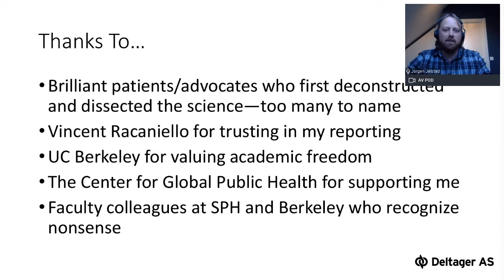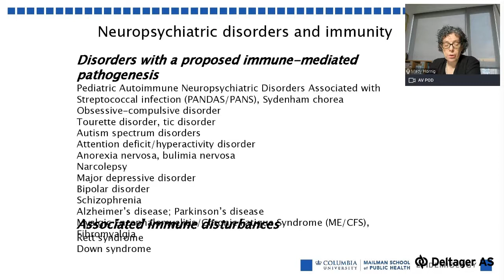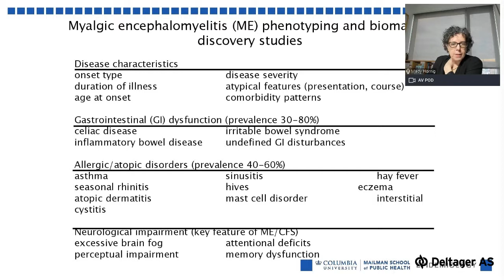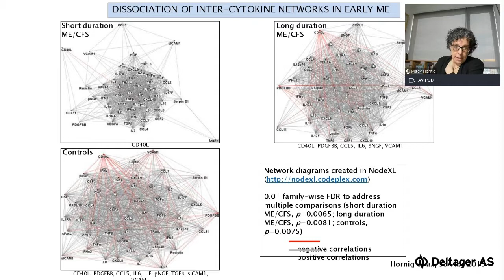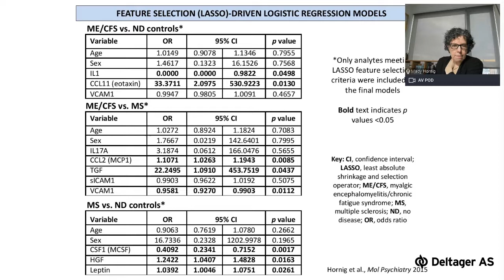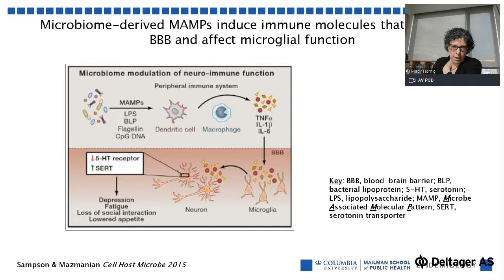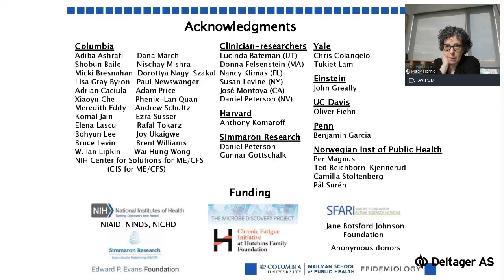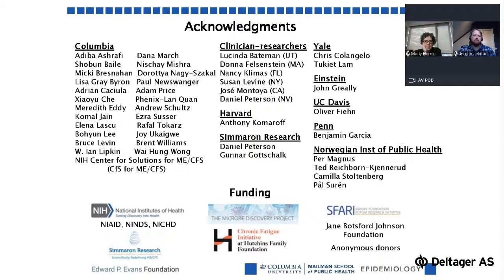Mady Hornig foredrag 40 munutt inkl spm ME konferanse Styrn 2021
Foredrag ME Konferanse Stryn
Engelsk tekst